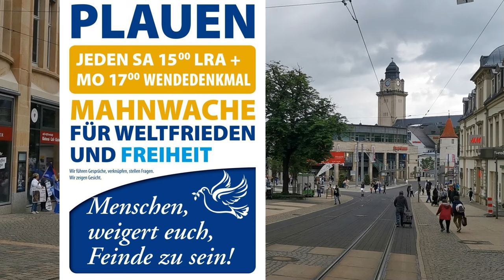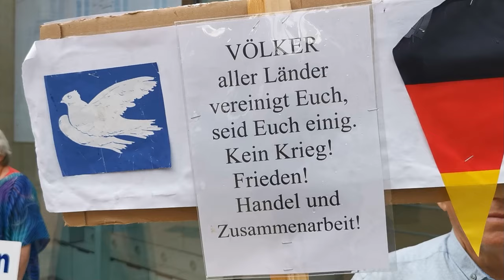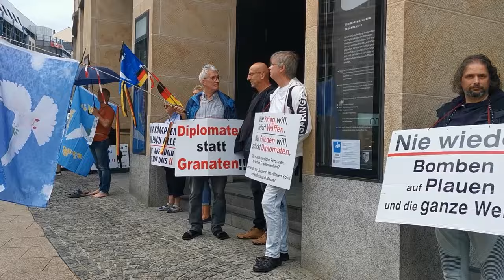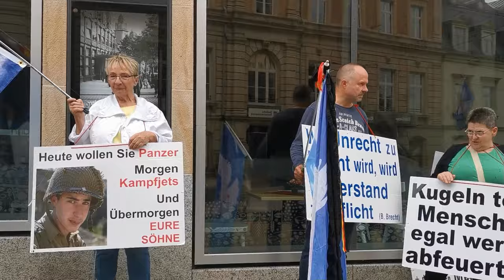Mahnwache für Frieden und Freiheit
in Plauen am 25.Mai 2024
danke an Ernst Wolf